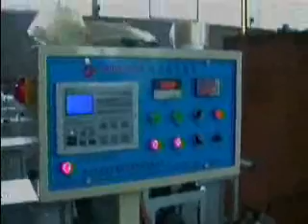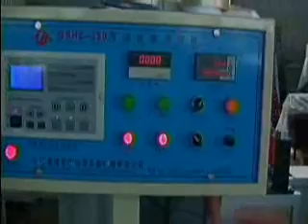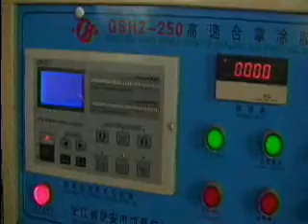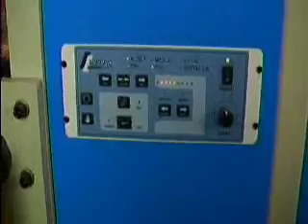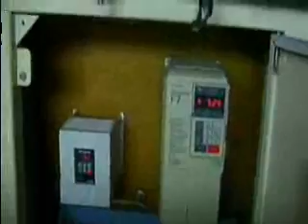GSHZ-250 Center sealing machine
the operation